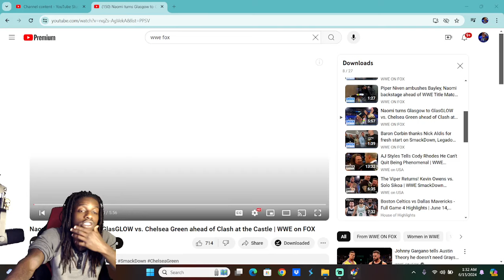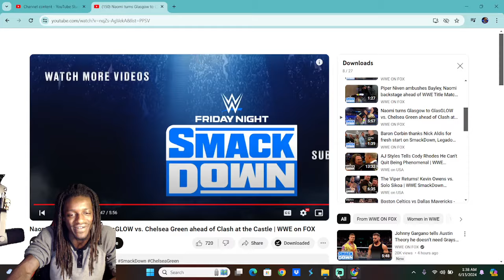Naomi vs Chelsea Green Reaction